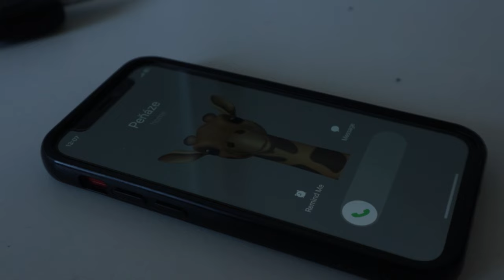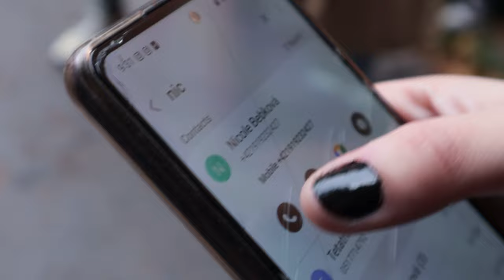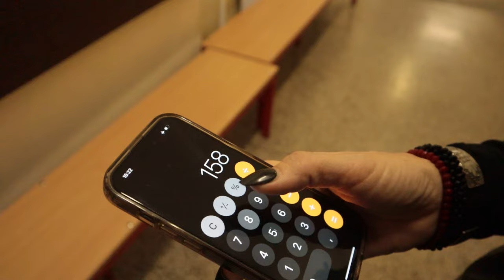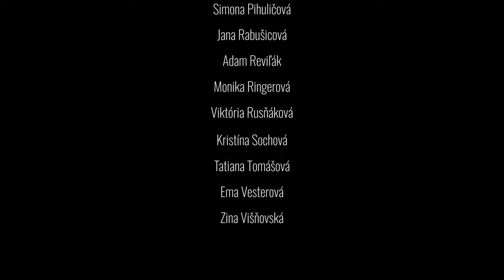KRADNUTIE TRIEDNEJ KNIHY - 5.CB | GK2 Prešov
Kamera: Ľubo Tkáč
Strih: Vincent Hricko
Krizový manažment: Vincova mama